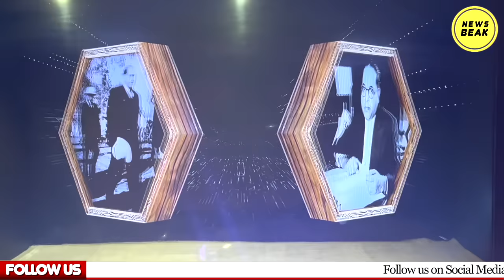राम मंदिर पर जय भीम वालों को चिढ़ा रहे जय श्रीराम वाले? क्या करें बहुजन युवा ?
UPI - newsbeak@yesbank